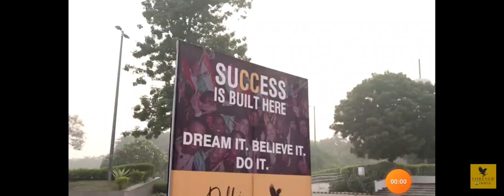India Success Day 2022